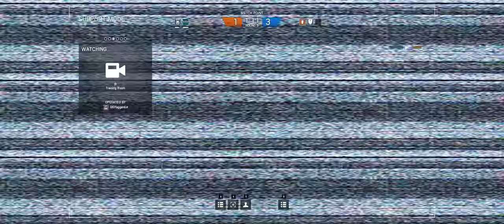Rainbow Six Siege + Part 252 + House TDM Secure Area + cts 5v5 full party crew